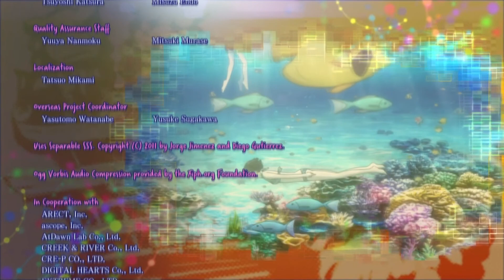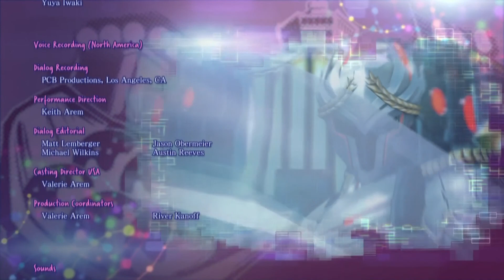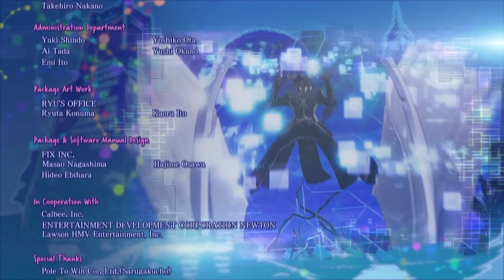Persona 5 Strikers Part 31: Trickster's Finale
Spoilers Ahead!

No spoilers in the description, all you need to know is that we finish the story in this part. I think this game was amazing.